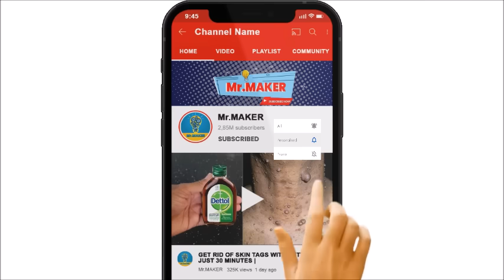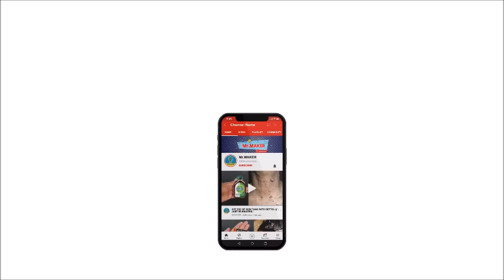🔴🔴MAGIC ONION || How To Kill Cockroach, Lizard, Within 5 minutes || Home Remedy || Magic Ingredient